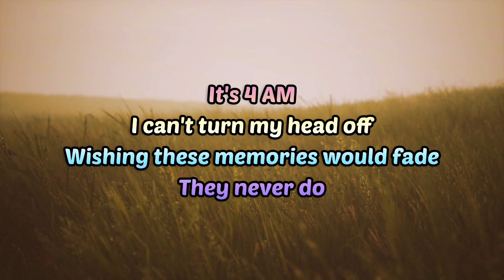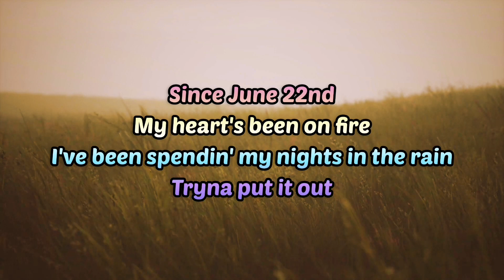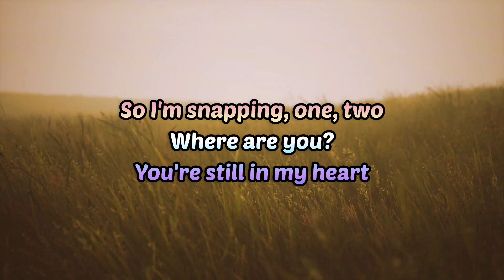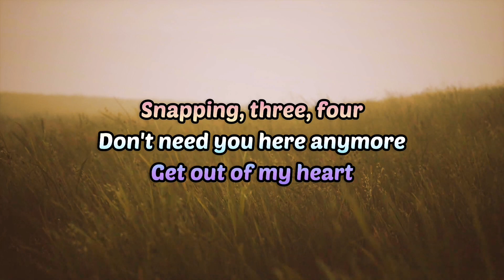Snap// Rosa Linn// Karaoke Cover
Trying a cover on the viral song. 🎶🙂